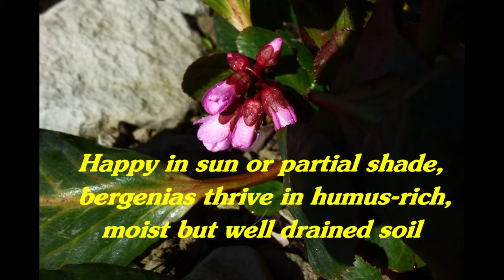Gardeners World 2022 Episode 24 Bergenia from The Little Garden of Monfestino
gardenersworld 2022 Episode 24 Gardening with Amazon UK
Bergenias (also known as Elephant's Ears or pigsqueak) are evergreen, ground cover perennials which normally grow to a height of 1-2 ft. in high. They spread to around 1m / 3ft round after a couple of years. In spring most varieties produce pink or purple flowers although some are white. Extremely hardy, they tolerate shade and dry conditions very well.
Bergenia is a genus of ten species of flowering plants in the family Saxifragaceae, native to central Asia, from Afghanistan to China and the Himalayan region.
They are clump-forming, rhizomatous, evergreen perennials with a spirally arranged rosette of leaves 6–35 cm long and 4–15 cm broad, and pink flowers produced in a cyme. The leaves are large, leathery, ovate or cordate, and often have wavy or saw-toothed edges. For most of the year, the leaves have a glossy green colour, but in cooler climates, they turn red or bronze in the fall. The flowers grow on a stem similar in colour to a rhubarb stalk and most varieties have cone-shaped flowers in varying shades of pink. These can range from almost white to ruby red and purple.

The common names for Bergenia are pigsqueak (due to the sound produced when two leaves are rubbed together), elephant's ears (due to the shape of the leaves) and large rockfoil.

Bergenia is closely related to Mukdenia, Oresitrophe, Astilboides and Rodgersia.

The creator of the taxonomic genus name, Conrad Moench, honoured the German botanist and physician Karl August von Bergen by coining the name Bergenia in 1794.
How to grow bergenia
Grow bergenias in sun, partial shade or shade, in well drained soil. Mulch annually after flowering to promote good leaf growth and divide congested clumps in spring or autumn every few years. Deadhead after flowering and remove any tatty leaves to keep plants looking tidy. Some varieties offer interesting winter colour – plant them in a bright, open spot for the best results.